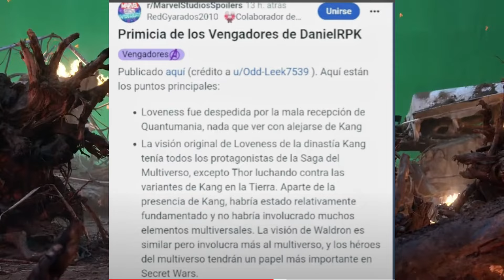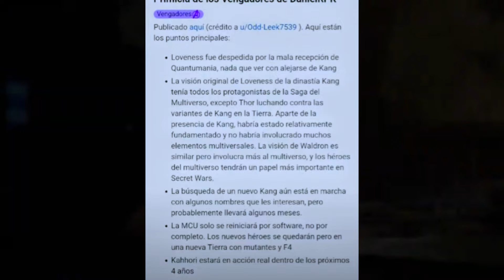FILTRADO FUTURO DE MARVEL Nuevos rumores de personajes que aparecerán en Deadpool 3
🎬 ✨👽 Quizás te interese: